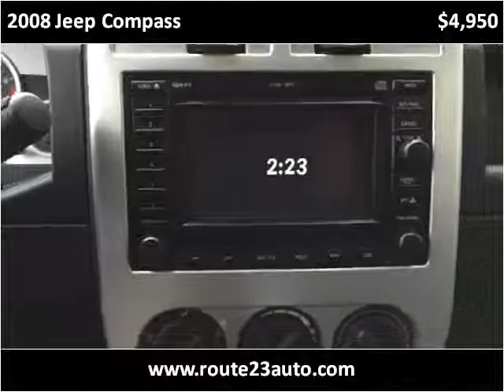2008 Jeep Compass Used Cars Flint MI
This 2008 Jeep Compass is available from Route 23 Auto.